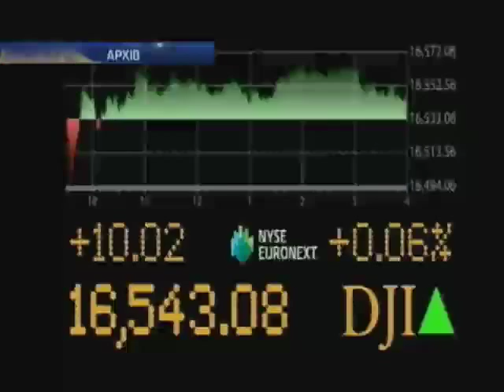Россия планирует на треть увеличить бюджет армии